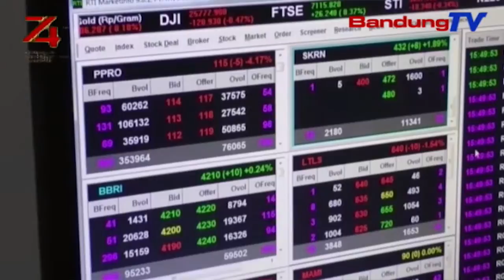Jumlah Investor Di Jawa Barat Ngaronjat 57% | TP | BANDUNGTV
TP | BANDUNGTV | DERI FIRMAN | Jumlah Investor Di Jawa Barat Beuki Ngaronjat Meh Saban Taunna. Ti Saprak Tungtung Taun Dua Rebu Tujuh Belas Tepi Ka Bulan Juli Dua Rebu Salapan Belas, Jumlah Investor Di Ajawa Barat Ngaronjat Tepi Ka Lima Puluh Tujuh Persen. Lian Ti Jumlah Investor, Jumlah Emiten Oge Beuki Ngaronjat. Samalah, Dina Taun Ieu, Opat Emiten Anyar Anu Go Public.